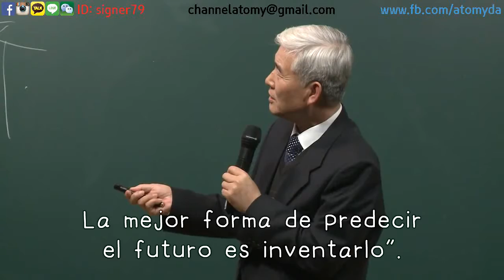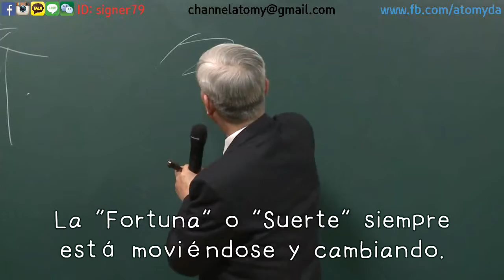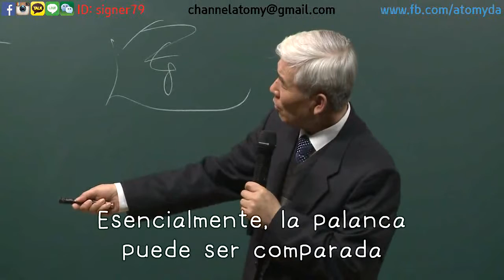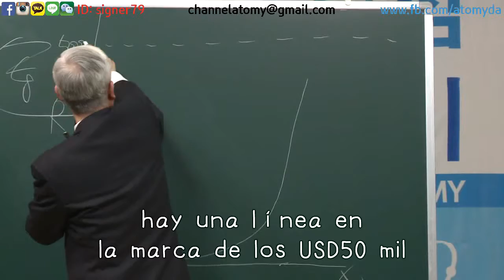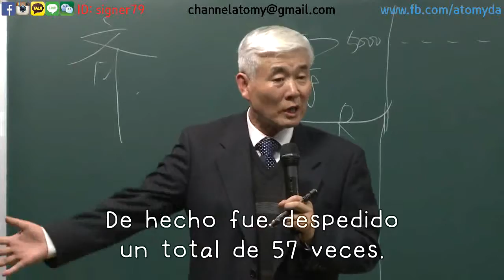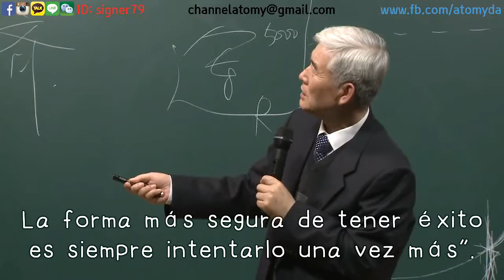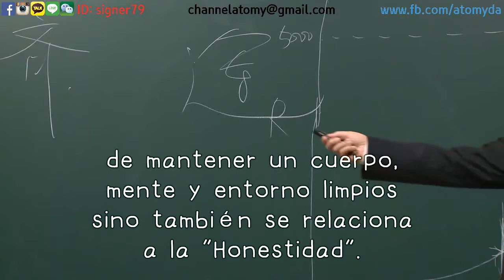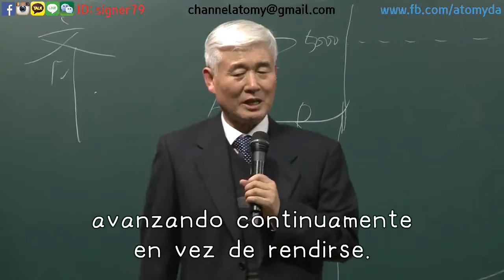[Dr. Lee] The Success Function_Espanol (20121116)